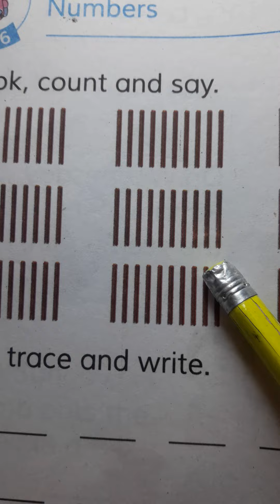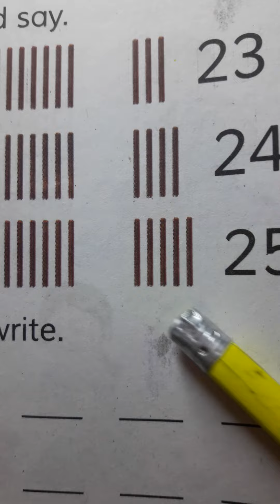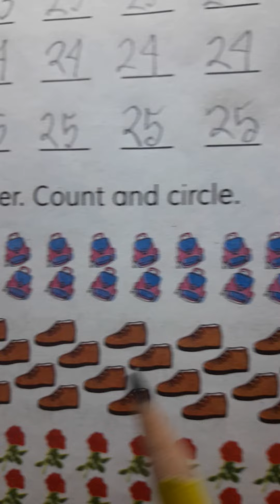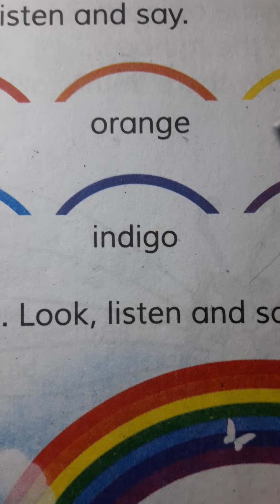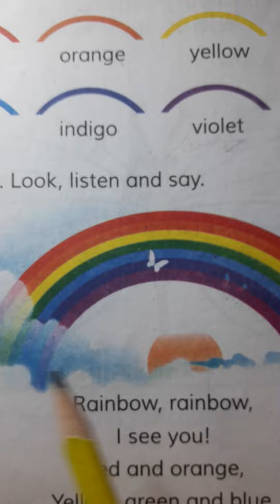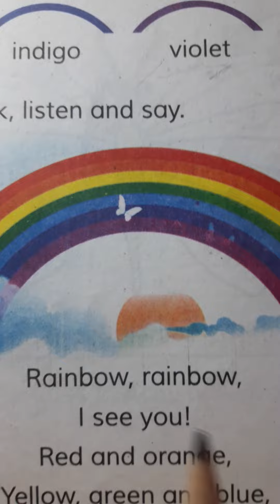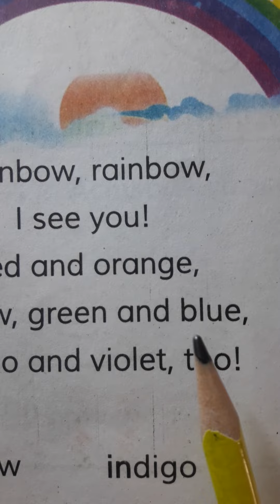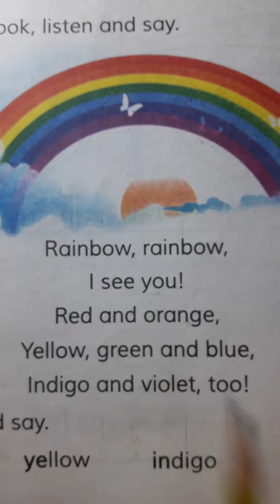Class Two Unit 16. Rhyme - Rainbow, rainbow.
Book English for today class Two. Page no 32-33.

It is my education based channel. Here, I  have published my videos about English learning.